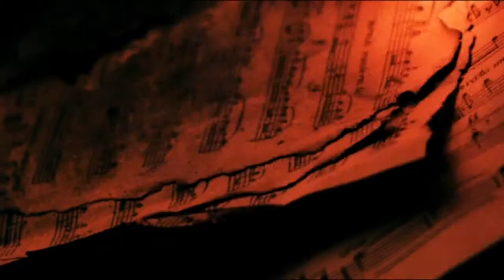NINA BADRIĆ TV PORTRET DMC TV